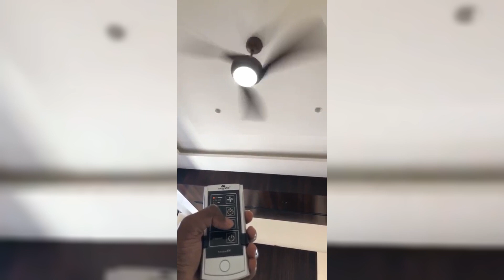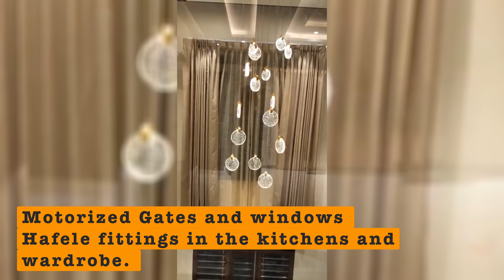Individual Duplex house for sale Singsandra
Description
This channel Daily India belongs to and owned by Daily India. This Channel is created by Daily Indiafor the purpose of promoting Used cars sale , Site Sale In Bangalore, Flat Sale In Bangalore & related Videos on Youtube and other Social Media platforms.